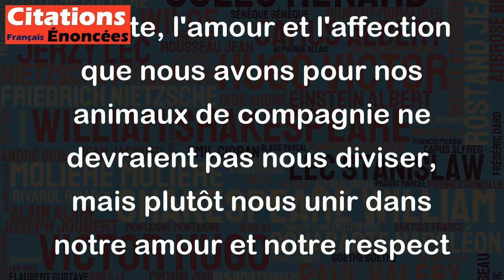Qui aime un chat aime tous les chats. Qui aime son chien n'aime pas les autres. - Roland Topor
Cette citation de Roland Topor est une généralisation et ne reflète pas nécessairement la réalité de tous les propriétaires d'animaux de compagnie. Il est possible d'aimer son chien sans pour autant dénigrer les autres chiens, ou même les autres animaux en général. Il est important de considérer que chacun peut avoir une relation différente avec leur animal de compagnie et cela ne rend pas leur amour moins valable ou moins significatif. En fin de compte, l'amour et l'affection que nous avons pour nos animaux de compagnie ne devraient pas nous diviser, mais plutôt nous unir dans notre amour et notre respect pour eux.